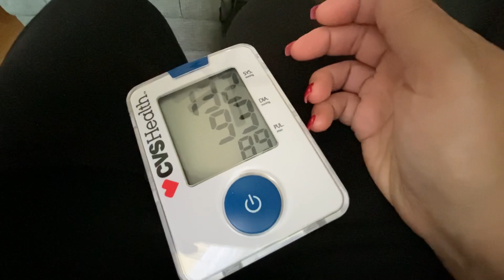Desmaiei e parei no HOSPITAL | O que eu tive? Quanto custa hospital nos EUA 🇺🇸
Nem tudo sao flores na terra do tio san…

🏡 Agora sou Corretora de Imóveis na Florida e posso te ajudar a alugar ou a comprar sua casa!

Temos descontooo! Em toda compra da Shein